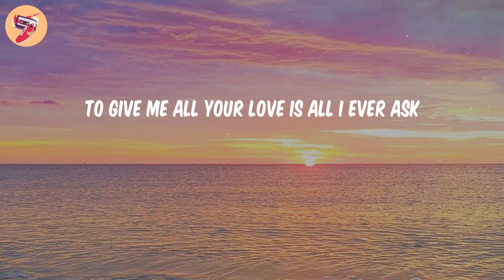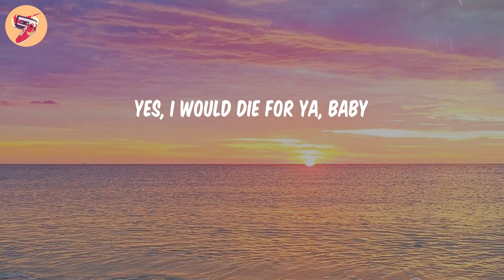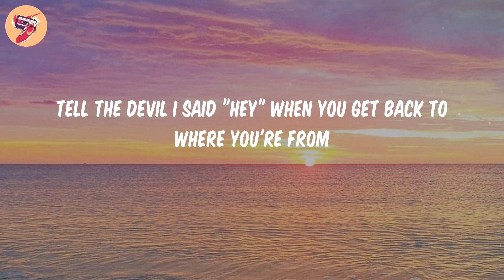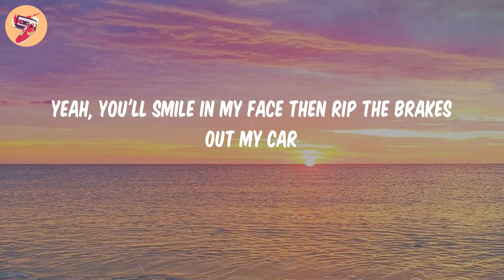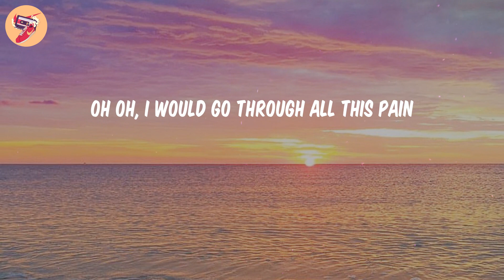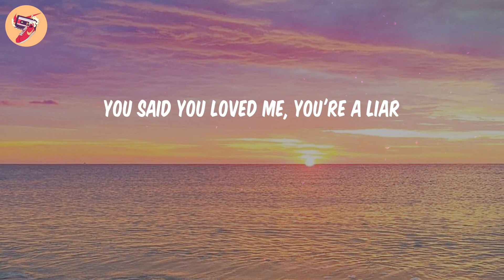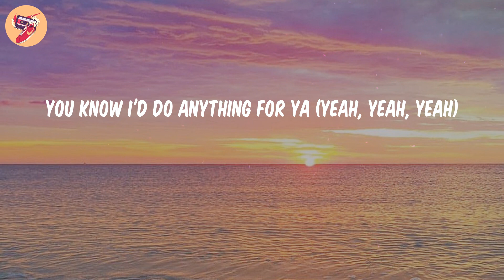Grenade - Bruno Mars (𝑳𝒚𝒓𝒊𝒄𝒔)